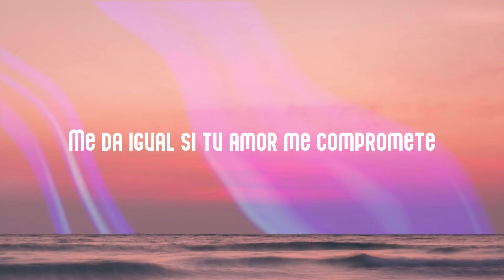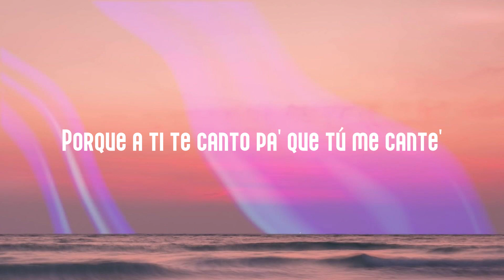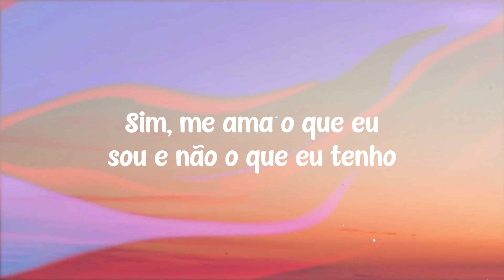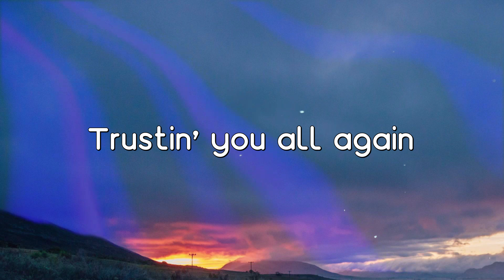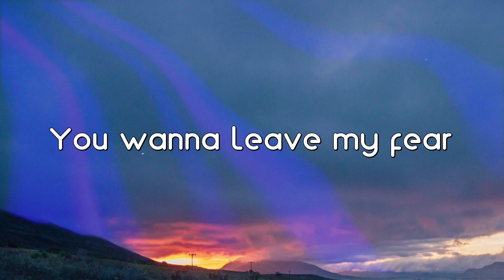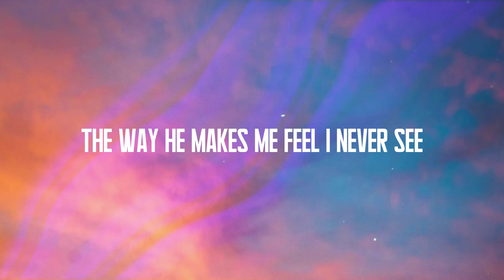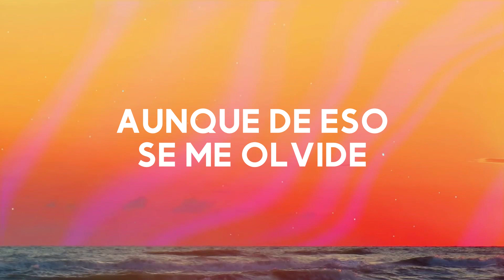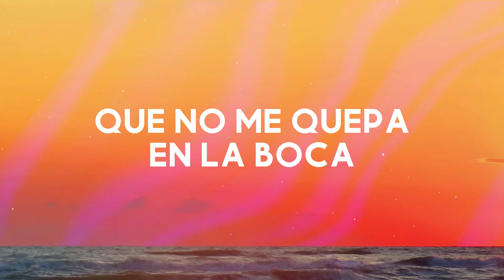Yo x Ti, Tu x Mi - Rosalia, Ozuna (Lyrics Video) 💤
Yo por ti, tú por mí, yo por ti, tú por mí
 Yo por ti, tú por mí, hmm-hmm, hmm-hmm
 Yo por ti, tú por mí
 (Woh, oh, oh; pongan lo' grillete')
 Mami
 Colgando del cuello los juguete'
 (Del cuello los juguete')
 Rodeá' de flores y billete'
 (De flores y billete')
 'Tamos worldwide a machete (Sí, sí)
 Y mira, bang-bang si con nosotro'
 Te entrometes (Pa-pa-pa), eh
 No quieres que lo aprete (Yeah)
 Me da igual si tu amor me compromete
 (Nah; me da igual)
 Contigo apuesto to' al número siete
 (Siete, siete)
 Si me caigo, que tú me sujetes (Eh, please)
 Que me pongan los grillete' (Los grillete')
 Somos dos cantantes como los de ante'
 El respeto e' en boletos y diamante'
 Se me para el cora solo con mirarte
 Porque a ti te canto pa' que tú me cante'
 El respeto en boletos y diamante'
 Yo por ti, tú por mí (Pongan lo' grillete')
 (Woh-oh, oh-oh)
 Y yo por ti, tú por mí, ¿quién lo diría?
 Eres única, mamacita Rosalía (Rosalía)
 Tiene' el poder que mi mente desvía (Desvía)
 Yo por ti por ahí me tiraría
 Tienes lo que otra no tenía (Woh, oh)
 Muy diferente a lo que de ti me decían
 (Woh, oh)
 Choqué con tu química
 Qué suerte la mía (Woh, oh)
 Lo que tengo lo gastaría porque tus ojos
 Mai', brillarían
 Y es que, ¿quién lo diría
 Que hasta en la esquina esta sazón sonaría
 Choqué con tu química, qué suerte la mía
 Mai', brillarían, yeah
 (Que me pongan lo' grillete')
 La Rosalía
 Mira, ¿quién lo diría (¿Qué?)
 Ozuna
 ¿Quién lo diría que hasta en la esquina
 Esta sazón sonaría por ti?
 Esta sazón sonaría? (Hmm)
 ¿Quién lo diría? (Hmm)